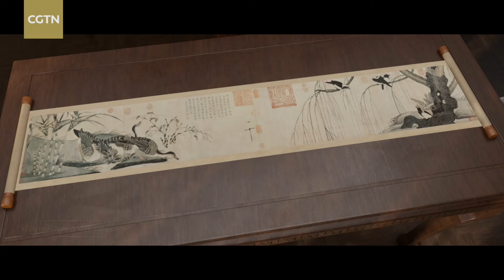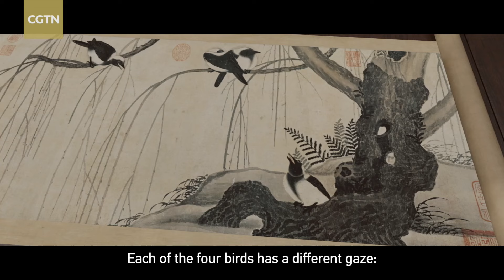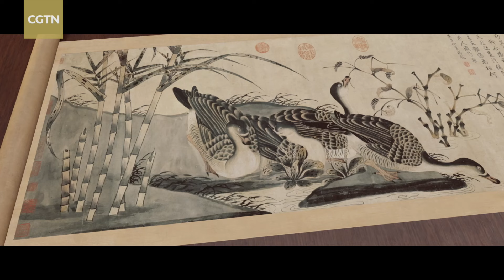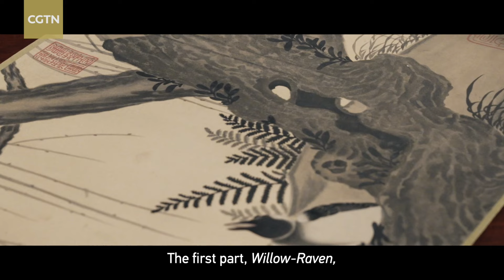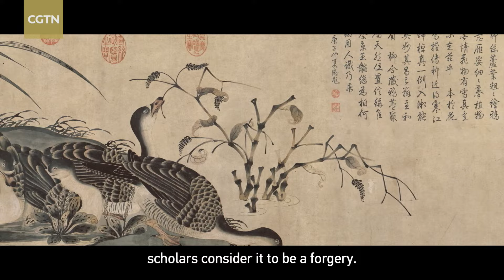When a Chinese emperor picks up the brush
Willow-Raven and Reed-Geese is an ink wash painting by emperor Huizong of the Northern Song Dynasty (960-1126), Zhao Ji. In the history of Chinese bird-and-flower painting, this two-part artwork represents an important period of transition from emphasis on color to emphasis on ink. Which techniques did the artist use to capture the birds so realistically? Why is there controversy surrounding the ownership of one part of the painting? Li Lan from the Shanghai Museum provides insights.

CGTN's art series "The Song, Painted" is a virtual exhibition of Song Dynasty (960-1279) masterpieces currently housed in museums worldwide. Let's embark on a journey of cultural exploration, zooming in on art from the Song Dynasty and the ethos reflected in the paintings.